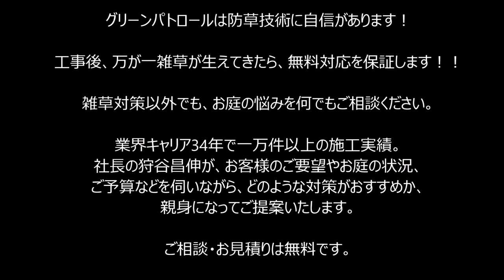神奈川県 川崎市 宮前区 雑草対策 ドロドロな駐輪場が土間コンクリートで快適に♪④